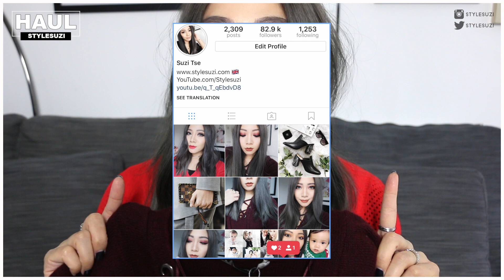SALES HAUL 2017! ZARA, H&M, Stradivarius ALL UNDER £40!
My January sales haul 2017! All under £40!

►PRODUCTS SHOWED

CARDIGAN - NO LONGER ONLINE

PUFFA JACKET - NO LONGER ONLINE
JUMPSUIT NO LONGER ONLINE